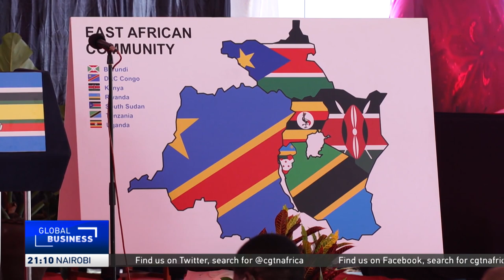East African Community eyes expansion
The East African Community is seeking to expand to at least ten member countries. Secretary General Peter Mathuki says that talks are at an advanced stage to have Somalia as a member of the bloc soon.